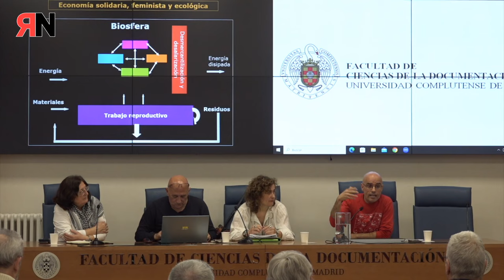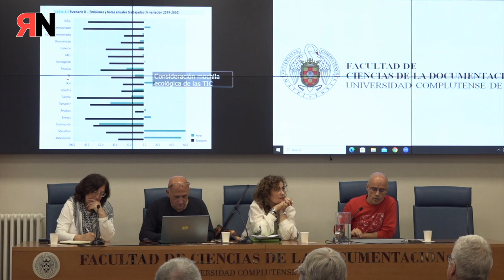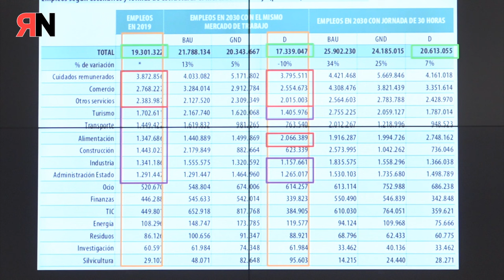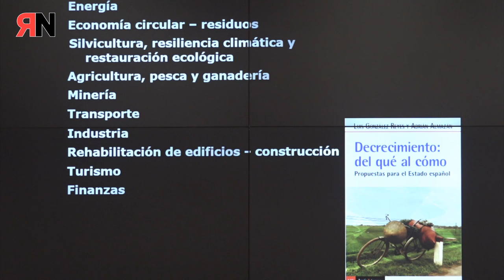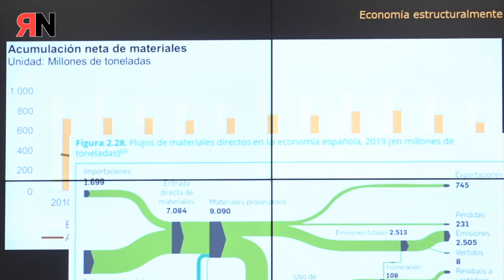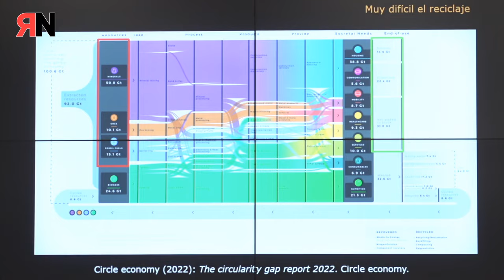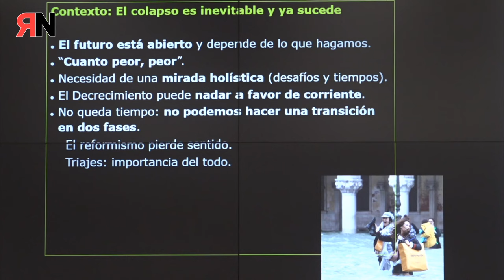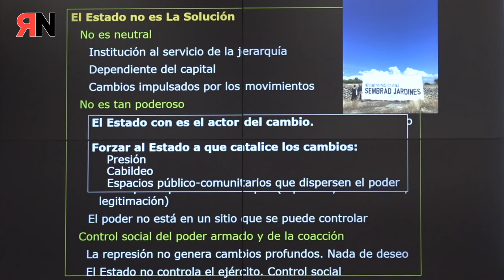RNtv jornadas "Capitalismo verde o futuro libertario". Luis González Reyes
Presentación y ponencia de Luis González Reyes:
Transiciones en el trabajo en tiempos de cirisi ambiental.